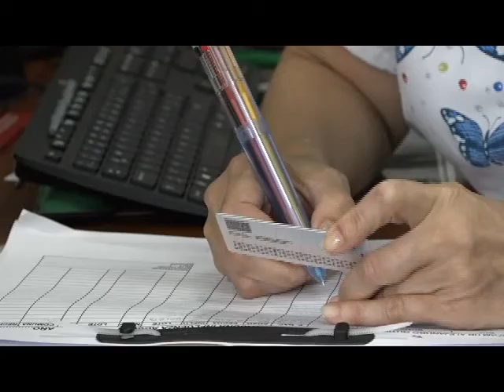Campaña de Vacunación contra la Influenza 2019